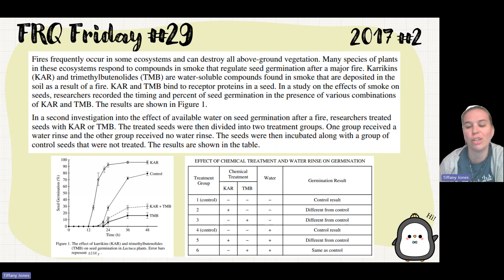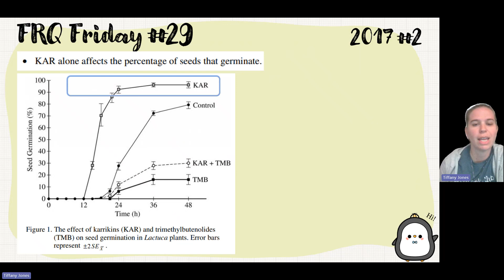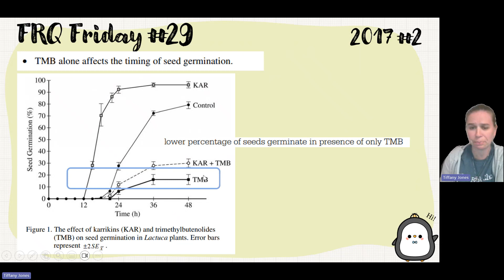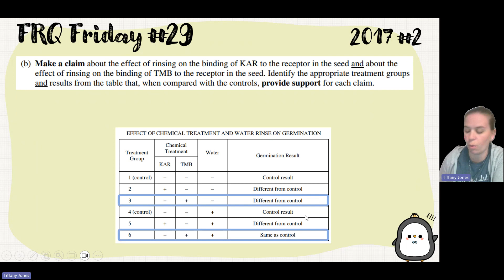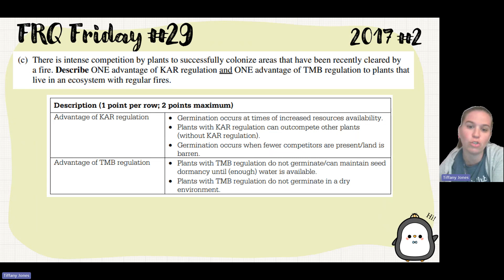✨AP Bio FRQ Friday 29 (2017 #2)✨ Effect of Fire on Plant Growth